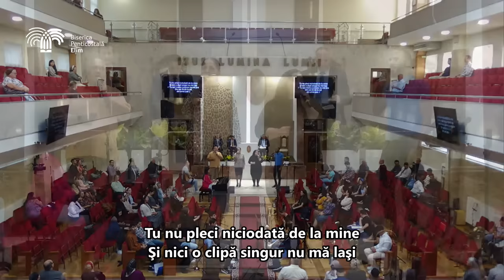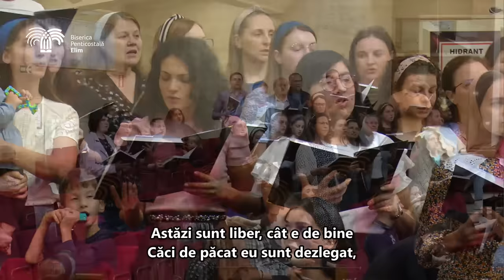Rămâneți în dragostea Mea | Sebi Acasandrei și Dumitru Moț | Joi, 12 Octombrie 2023